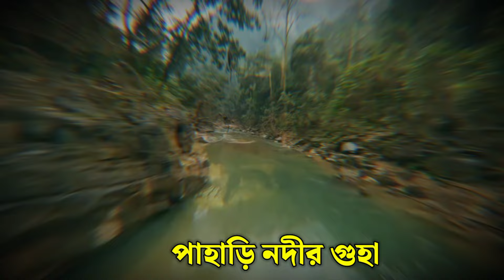Hang Son Doong Cave | Explore The World's Biggest Cave System, Hang Son Doong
Hang Son Doong Cave
Largest Cave In The World
History OF Hang Son Doong
Amazing Facts
Bangla Educational Video
Bangla Documentary
হাং সন ডুং গুহা
বিশ্বের সবচেয়ে বড় গুহা
যেভাবে তৈরি হয়েছিলো হাং সন ডুং গুহা
হাং সন ডুং গুহার জীববৈচিত্র
হাং সন ডুং গুহার আয়তন
বাংলা তথ্যচিত্র
সবচেয়ে বড় গুহা হাং সন ডুং
পৃথিবীর ভেতর আরেক পৃথিবী
Hang Son Doong Cave Facts
সবচেয়ে বড় গুহা ভিয়েতনামের হ্যাং সন ডুং
World's Largest Cave
Vietnam caves
son doong cave
hang son doong
vietnam
 hiking
 inspiring journeys
alan walker
 hidden gems
geology
trekking tour in vietnam
son doong
UNESCO World Heritage
vietnam travel
 underground river
 natural wonders
travel guide
travel vlog
nature documentary
cave exploration
cave formations
বিশ্বের বৃহত্তম গুহা সিস্টেম, হ্যাং সন ডুং অন্বেষণ করুন

Join us on an incredible journey as we explore the breathtaking Hang Son Doong, the largest cave in the world! Nestled in the heart of Vietnam's Phong Nha-Ke Bang National Park, this natural wonder boasts an astonishing array of features, including towering stalagmites, lush jungle ecosystems, and even its own weather system. In this video, we will take you deep into the cave's mesmerizing chambers, share fascinating facts about its discovery, and reveal the unique flora and fauna that call this subterranean paradise home. Whether you're an adventure seeker, a nature enthusiast, or just curious about the wonders of our planet, Hang Son Doong promises to leave you in awe.